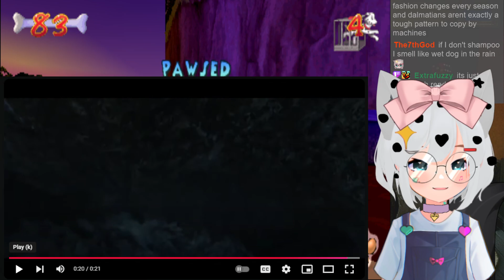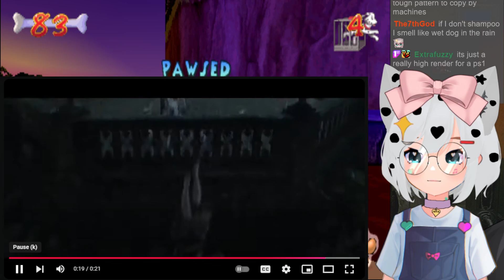【102 Dalmatians: Puppies to the Rescue】no more scary games, only puppies and fun!【Rena Dreamstar】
Hello! I'm Rena! I'm a fox girl VTuber who likes to have fun playing a variety of games!